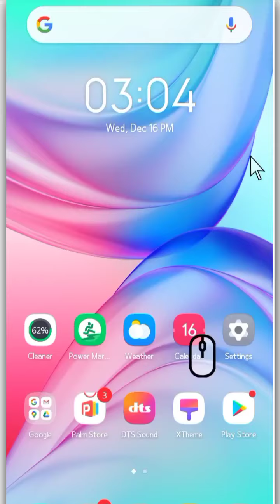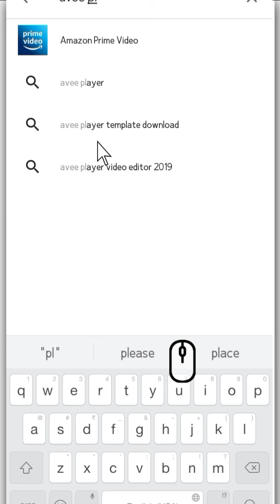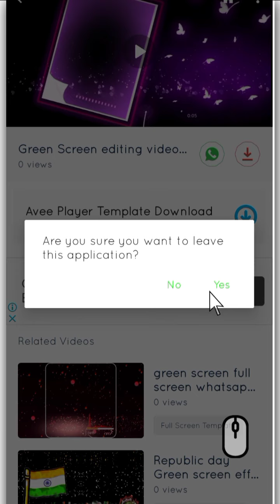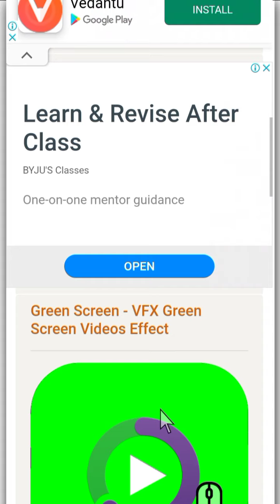Unlimited Avee Player Template 2020 | Avee Player Template Application| Avee Player Template App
* ••Download••Now••🖕